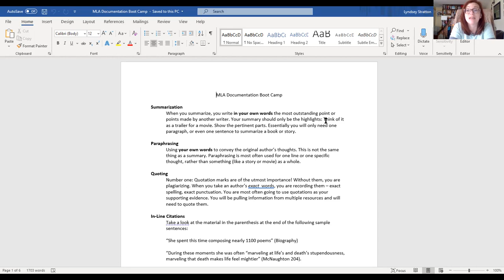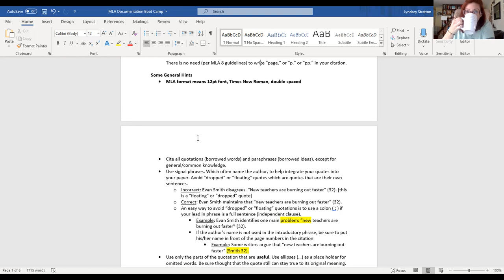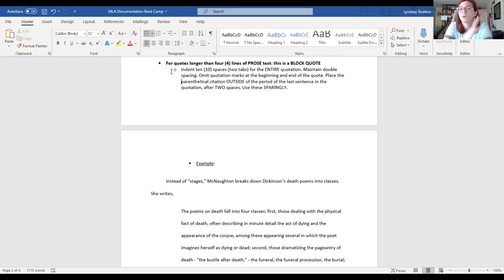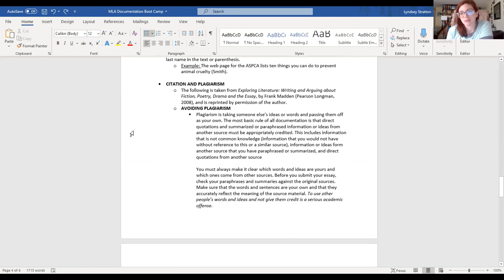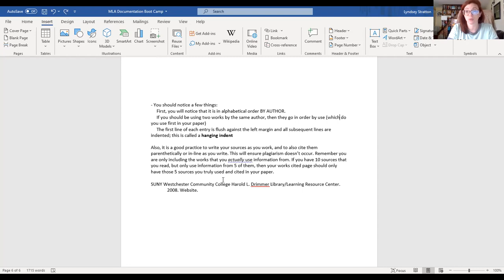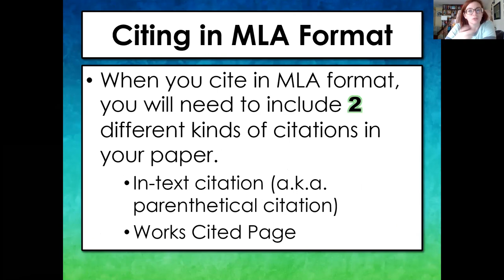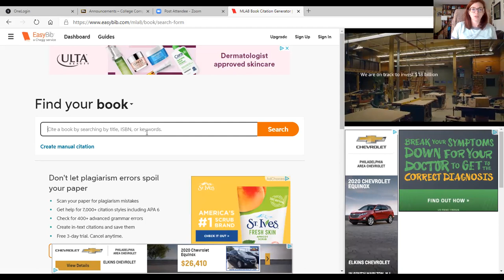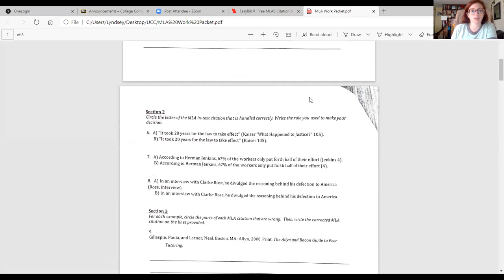RCBC: ENG 101 -Week 8 - MLA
This video goes over MLA formatting for students in ENG 101 from RCBC.